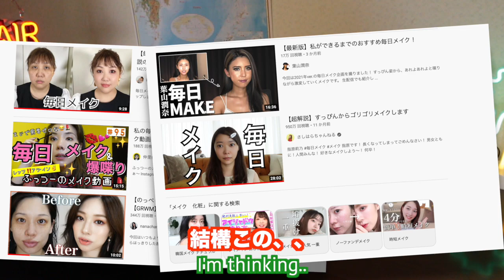【社会問題】ギャルメイク｜日本人の化粧、イタリア人が初挑戦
Ciao Raga!

日本人の化粧について、TheNINJAラウラが意見しています。日本の美意識は正しいのか正しくないのか？

0:00 オープニング
0:54 日本人への質問、なんでそんなに化粧する？
2:59 男性の立場に興味ある
3:55 日本人は綺麗なのに、なぜ？
5:48 濃いすぎる化粧は社会問題か
10:18  実際にギャルメイクに挑戦してみる

TheNINJA ラウラ

動画編集/VIDEO EDITING:
HAYATO.T

TheNINJA Lauraは、教える系YOUTUBER、イタリア人から見た日本の『最高』『最悪』『闇』を紹介します。
日本人には気付きを与え、外国人には知らない日本を教えるというチャンネルです。
忍者の仕事は『諜報活動』常にディープな部分に忍び込み、コインの裏側を見せる...
果たしてそれは良い事なのか悪い事なのか？